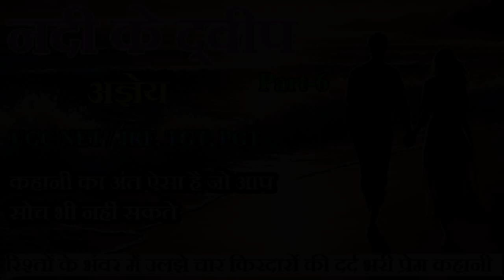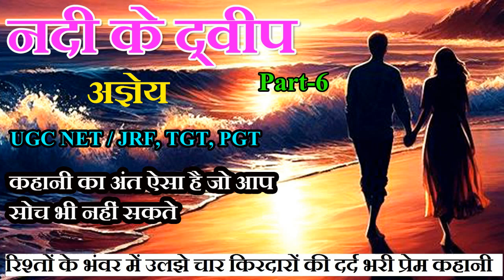नदी के द्वीप - भाग-6॥ अज्ञेय कहानी ॥ Nadi Ke Dweep - Part-6 ॥ Agyeya Story ॥ The Golden Stories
Sachidananda Hirananda Vatsyayan "Agyeya" - सच्चिदानंद हीरानंद वात्स्यायन "अज्ञेय"
सच्चिदानंद हीरानंद वात्स्यायन "अज्ञेय" (7 मार्च,1911-4 अप्रैल,1987) कवि, कथाकार, ललित-निबन्धकार, सम्पादक और सफल अध्यापक थे। उनका जन्म उत्तर प्रदेश के देवरिया जिले के कुशीनगर में हुआ। बचपन लखनऊ, कश्मीर, बिहारऔर मद्रास में बीता। प्रारंभिक शिक्षा-दीक्षा पिता की देख रेख में घर पर ही संस्कृत, फारसी, अंग्रेजी और बांग्ला भाषा व साहित्य के अध्ययन के साथ हुई। बी.एस.सी. करके अंग्रेजी में एम.ए. करते समय क्रांतिकारी आन्दोलन से जुड़ गये। 1930 से 1936 तक विभिन्न जेलों में कटे। आप पत्र, पत्रिकायों से भी जुड़े रहे । 1964 में आँगन के पार द्वार पर उन्हें साहित्य अकादमी का और 1978 में कितनी नावों में कितनी बार पर भारतीय ज्ञानपीठ पुरस्कार मिला । आपके कहानी संग्रह: विपथगा 1937, परम्परा 1944, कोठरी की बात 1945, शरणार्थी 1948, जयदोल 1951 और आपने उपन्यास, यात्रा वृतान्त, निबंध संग्रह, आलोचना, संस्मरण, डायरियां, विचार गद्य: और नाटक भी लिखे ।